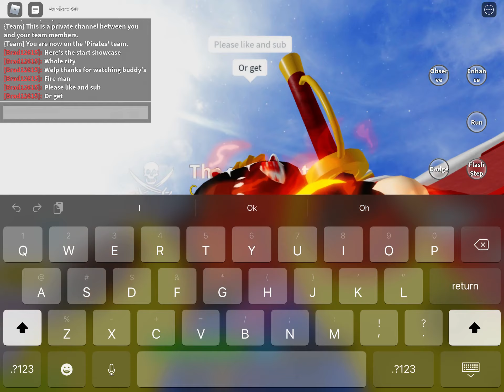Showcasing saber v2, black foot, and the start of new world.